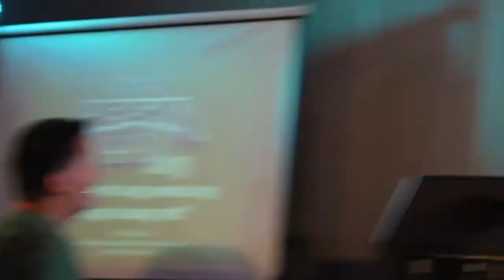HenshinCon 2015: Event Highlights